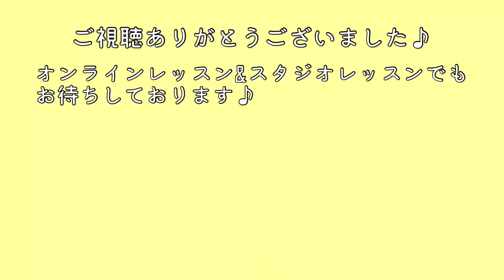【温活】全身ぽかぽかヨガ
ヨガステオンライン・店舗ではフルレッスンが無料で体験可能！
100名近くのヨガ・ピラティスの先生から「自分に合った専属の先生」が選べる。
ヨガ業界最安値・クオリティーを誇るヨガステへ遊びに来てください！

ヨガステチャンネルの動画は、編集者がYouTube向けに作ったバラエティー動画になります。店舗で行う実際のヨガと内容・時間などは異なるため、詳しくは )をご覧ください。

また初心者の方でも挑戦できそうなヨガ・ピラティスでも、体調や体質によって怪我をする恐れがあります。
万が一発生した事故につきまして、当チャンネルは一切の責任を負いかねます。十分な準備とご自身でのケアをお願いいたします。